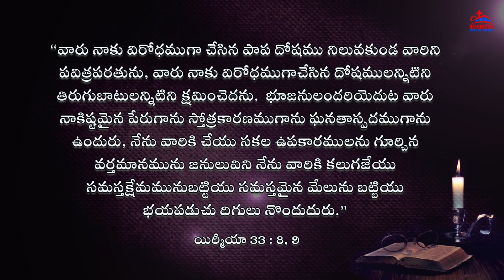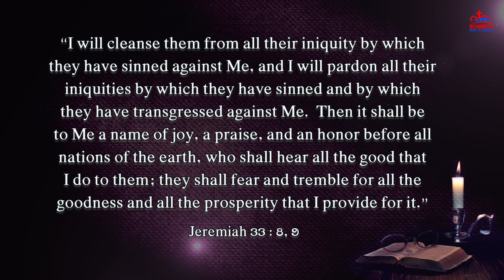Today's Promise of God|| ఈ రోజు దేవుని వాగ్ధానము|| Daily Bible verse|| Encouraging Bible verse